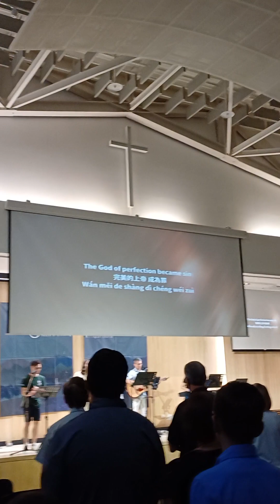搞怪明｜愛畫畫｜一起來運動｜一起來玩樂 ｜一起來搞怪 ｜來教會唱聖歌-1